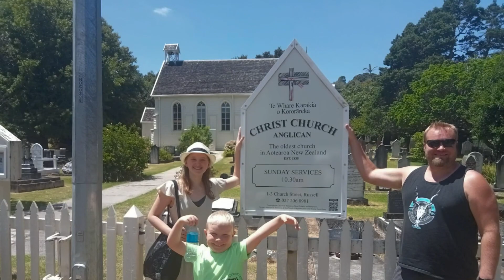Ivankas Kerikeri - Neuseeland Videotagebuch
Ihr Auslandsjahr Neuseeland verbringt Ivanka an der Kerikeri High School in der Provinz Northland. In Form eines Videotagebuchs beschreibt Ivanka ihre bisherigen Erlebnisse vom Tag des Abflugs bis zu den ersten Ferien im März 2024.

Ivanka macht ihren Schüleraustausch Neuseeland mit der Organisation Highschool Australia (@Highschool-australiaDe), die auf High School Aufenthalte in Australien und Neuseeland spezialisiert ist.

Highschool Australia: @australian_experience